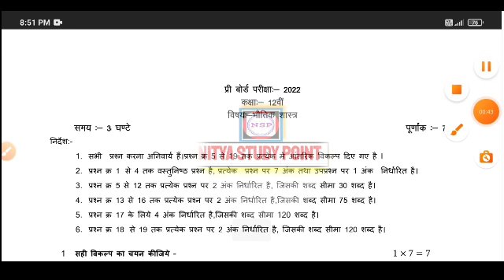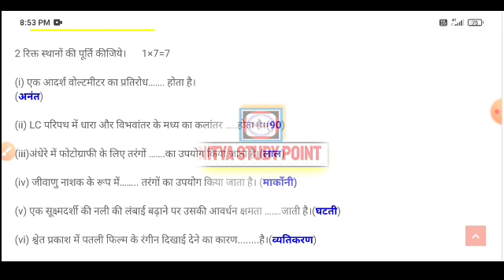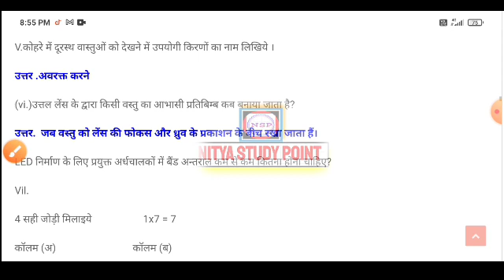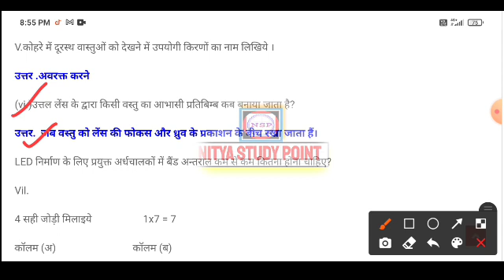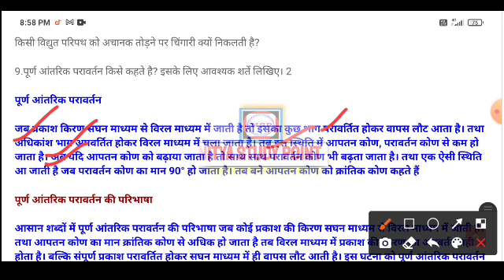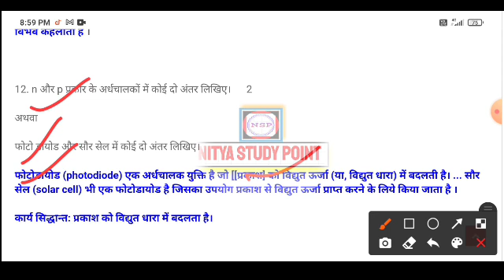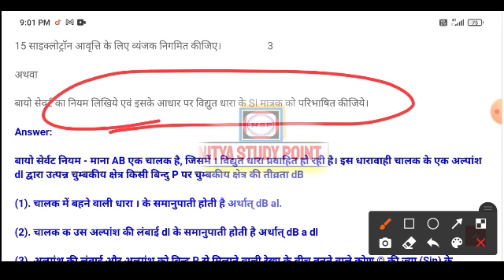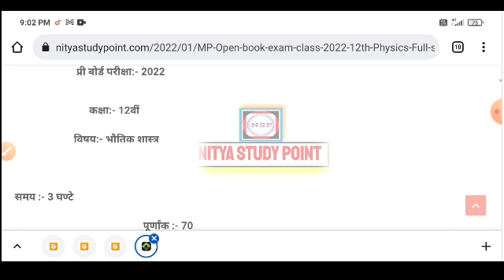class 12 physics Pre board paper full solution 2022 MP Board/कक्षा 12 भौतिक शास्त्र प्री बोर्ड पेपर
class 12th physics Pre board paper full solution 2022 MP Board/कक्षा 12वीं भौतिक शास्त्र प्री बोर्ड पेपर 2022

12th_physics_pre_board_pariksha_2021-22
pre_board_pariksha_2021-22_12th_physics
प्री_बोर्ड_परीक्षा_2021-22_कक्षा_12वीं_भौतिकशास्त्र
प्री_बोर्ड_परीक्षा_2021-22_कक्षा_12वीं
कक्षा_12वीं_भौतिकशास्त्र_प्री_बोर्ड_परीक्षा_2021-22

कक्षा 12वीं भौतिक शास्त्र प्री बोर्ड परीक्षा सॉल्यूशन। class 12th physics pre board paper 2022 full solution

👉class 12 physics pre board paper 2022 full solution
👉pre board exam 2022 Hindi
👉kaksha 12vi ka physics ka paper pre board pariksha 2022
👉 भौतिक विज्ञान प्री बोर्ड पेपर कक्षा 12वी संपूर्ण हल